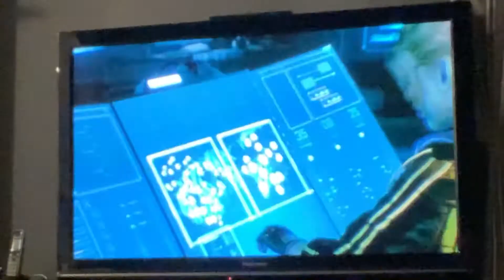Batman Arkham knight walk through part 3-1